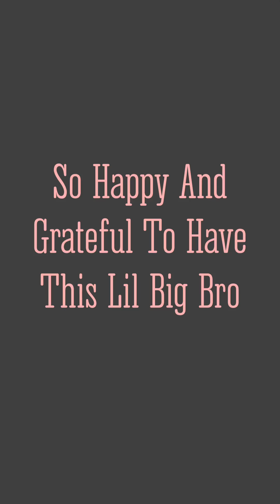puting the solar panel on my tiny home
so we have solar power